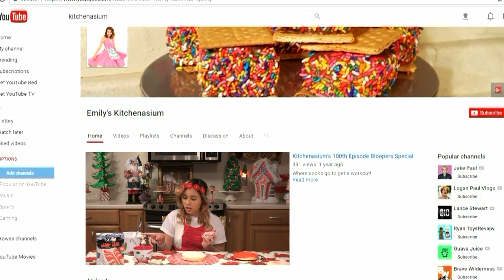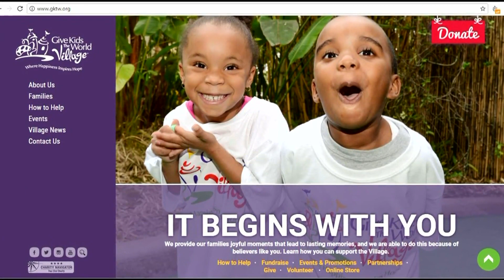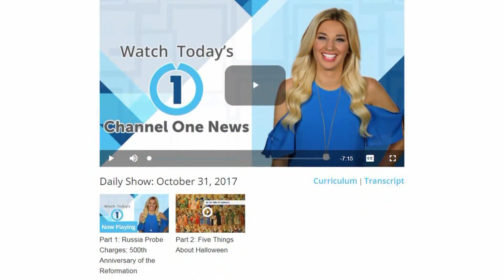Channel One News Interview with Emily Grace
Where cooks go to get a workout!